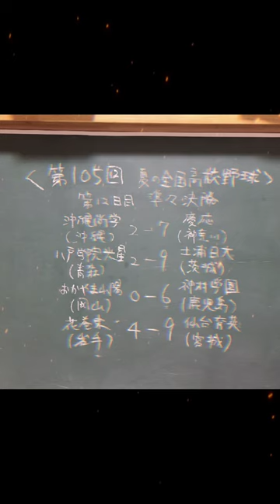第105回 夏の全国高校野球 第12日目